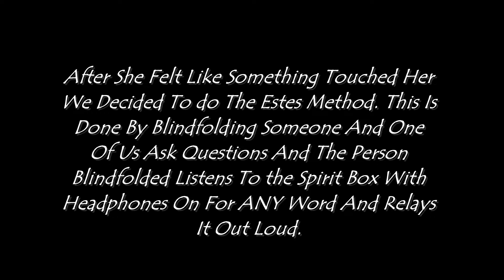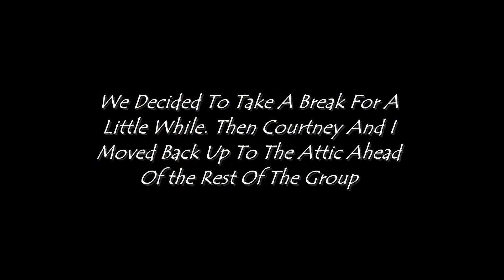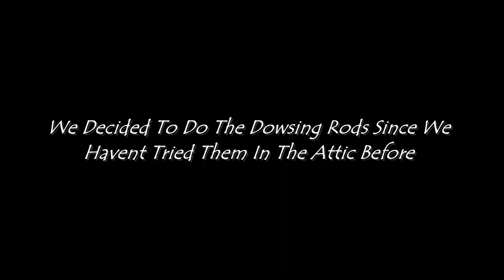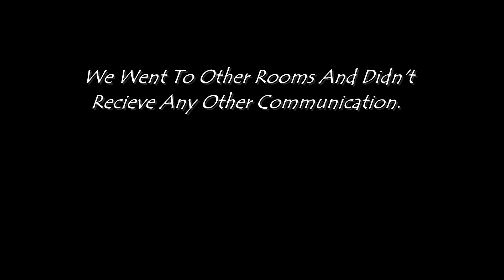The May - Stringer House( Image In Mirror!!) Omen Endeavors Investigation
Back at it at The May- Stringer House Brooksville, Fl